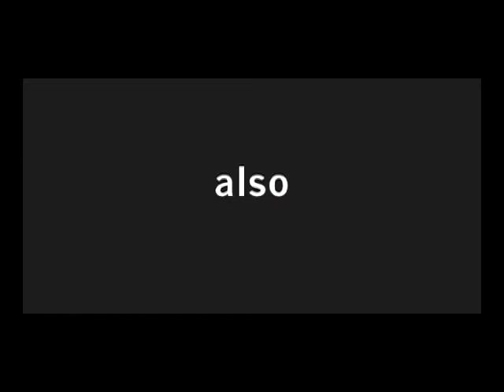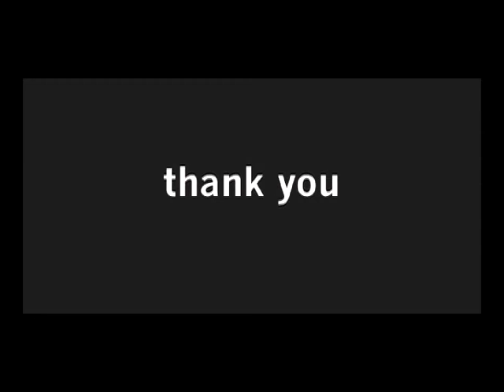Finalmente Scene 15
Here are the closing credits (scene 15) of Richard Doran Ticho's film FINALMENTE starring George Loukides... shot in Astoria, NYC... and featuring a soundtrack composed and performed by David Bennett Cohen.

ABE GINSBERG LIVED IN ASTORIA.
TODAY... HE WILL DIE THERE.

FINALMENTE
a richard doran ticho film

written by
richard doran ticho
& diego rojas

david bennett cohen

starring
george loukides
signey hernandez
allison tartalia
richard doran ticho

special guests
david rizzo
frank fiorino
frank depaola
miguel cruz
joe puccio

producer/director
richard doran ticho

co-producers
william tobón
& orlando tobón

cinematographer
william gerstenmaier

assistant director
taneisha berg

production assistant/photographer
michael richichi